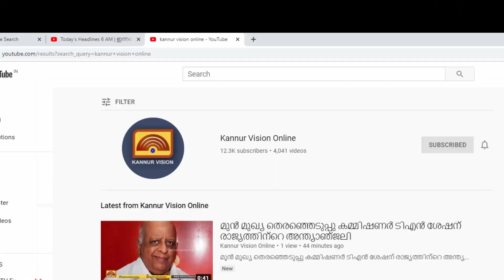മട്ടന്നൂർ നഗരസഭയുടെ സ്റ്റാന്റിംഗ് കമ്മിറ്റി അംഗങ്ങളുടെ തെരഞ്ഞെടുപ്പ് 27ന്